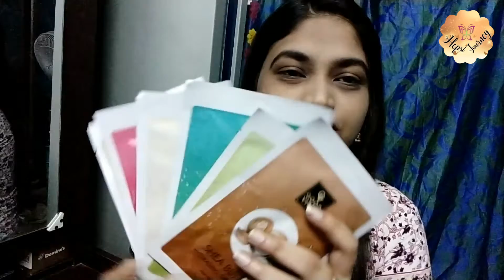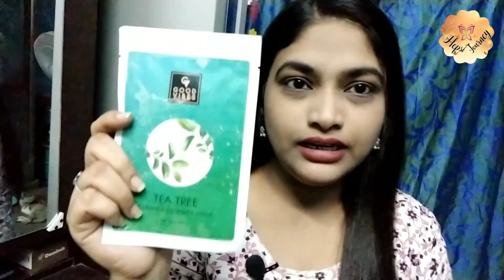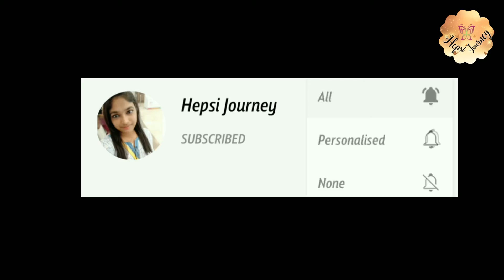Huge Skin Care Shopping Haul | Good Vibes & Alps - Goodness | Purplle Haul In Tamil | Hepsi journey😍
Hello Guys,
 In this video I'm showing skincare shopping haul in tamil, Purplle haul, huge shopping haul.
Good vibes and AlpsGoodness product shopping haul & more.

Love,
Hepsibha.R